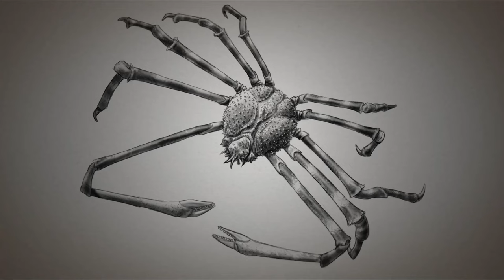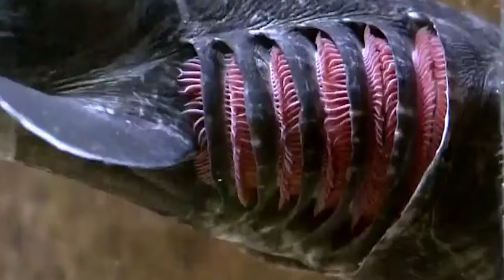TOP 8: Criaturas Marinas que NO Creerás que Existen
Explora el fascinante mundo del océano con nuestro top de las criaturas más extrañas que habitan en sus profundidades. Desde criaturas bioluminiscentes hasta seres con formas sorprendentes, descubre la increíble diversidad de la vida marina. ¿Estás listo para sumergirte en este viaje submarino lleno de misterio y asombro? ¡No te lo pierdas y déjate sorprender por la belleza y rareza de estas criaturas marinas!

¿Cuál es tu criatura marina favorita? Déjanos saber en los comentarios!

Déjame saber en los comentarios qué te pareció el video! 💬